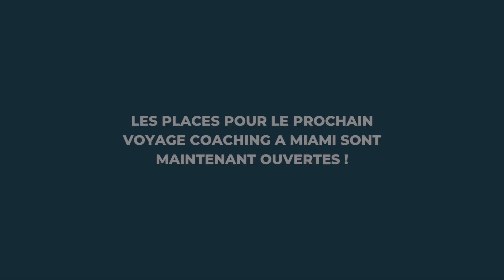Changer de vie ! La TRANSFORMATION de mes coachées ! (Voyage Coaching)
Comment changer de vie radicalement ? Comment faire pour changer sa vie et réaliser ses rêves ? Est-ce possible de changer de vie en 1 mois ?

Mes coachées l'ont fait, elles vous racontent leur histoire !

✅ Réponds au formulaire pour candidater à ton BILAN VOCAL en cliquant

Si fière de mes coachées...
Bravo à toutes pour votre détermination qui vous amène aujourd'hui à toucher les étoiles.

Pour une vie à jamais transformé et impacté.

Montage et prise de vues : Elsa Criqui

Coach vocal, directrice artistique de plusieurs choeurs et chanteuse, j’ai accompagné pas moins de cinq mille personnes à révéler le potentiel de leur voix, par passion depuis 2007 et professionnellement depuis 2013.

Mon métier, c’est ma passion ! J’aime voir les personnes que j’accompagne s’épanouir, se réaliser, se retrouver, se sentir fières et reprendre confiance en elles. C’est ma plus belle victoire et c’est pourquoi je continue à croire en ma philosophie et à vous proposer mon aide.

🔐 Rejoins le groupe privé facebook "Training Vocal by Elena Hurstel" et intègre la communauté des "challenger de la voix"

Elena 🌺